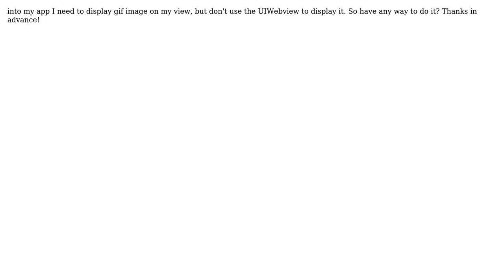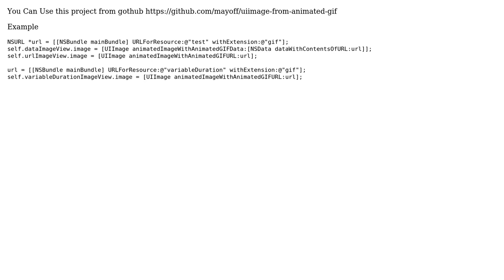Display gif image without using UIWebview (2 Solutions!!)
Display gif image without using UIWebview

With thanks & praise to God, and with thanks to the many people who have made this project possible! | Content (except music & images) licensed under CC BY-SA | Music | Images & others | With thanks to user Sumit Mundra user lee user BHASKAR and the Stack Exchange Network Trademarks are property of their respective owners. You are responsible for your own actions.